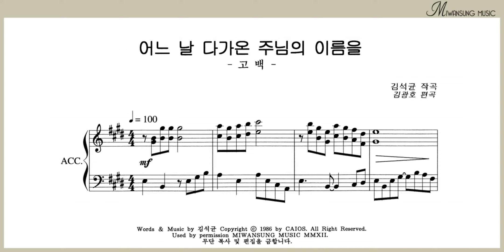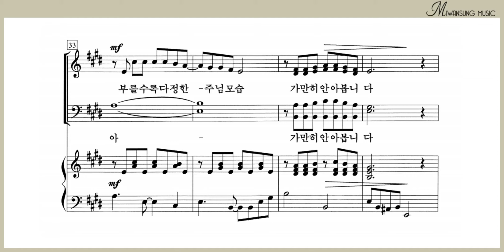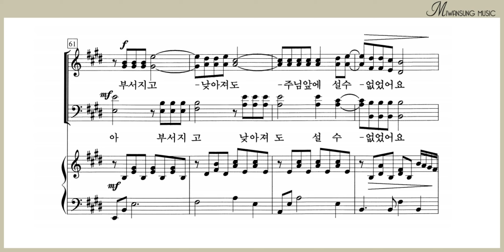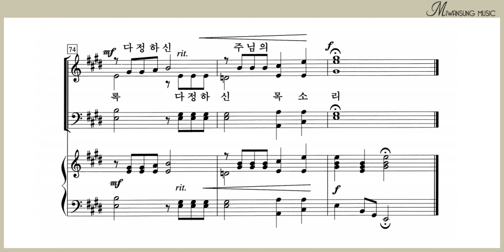어느 날 다가온 주님의 이름을 / 베이스파트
복음성가 합창편곡집 3 / 어느 날 다가온 주님의 이름을 / 베이스파트